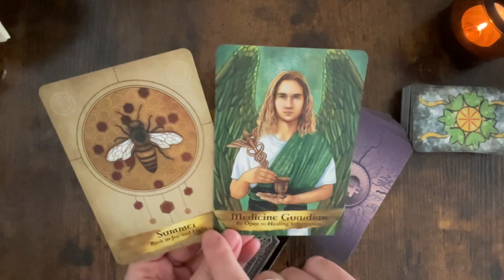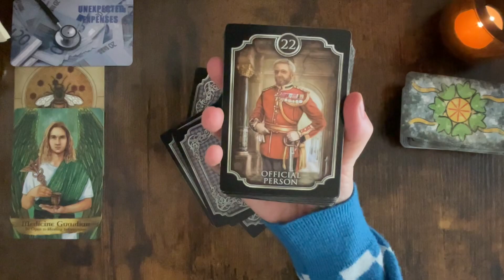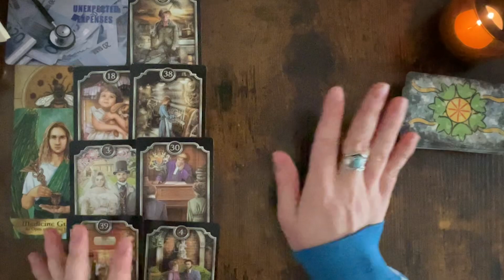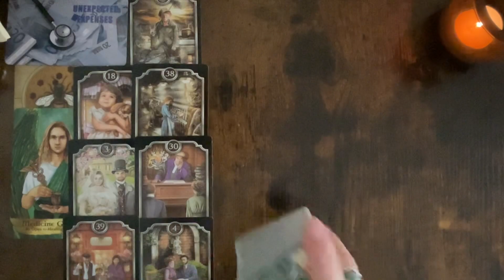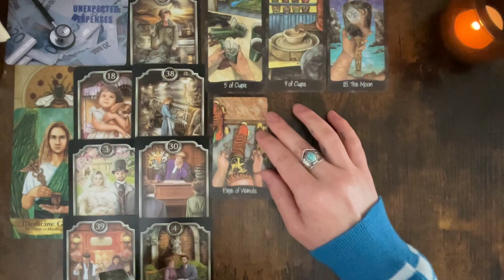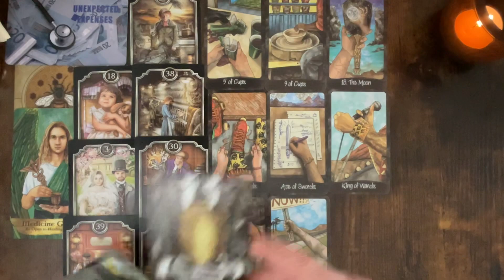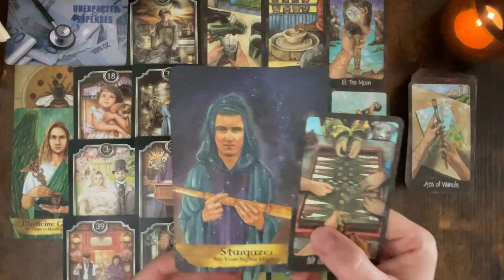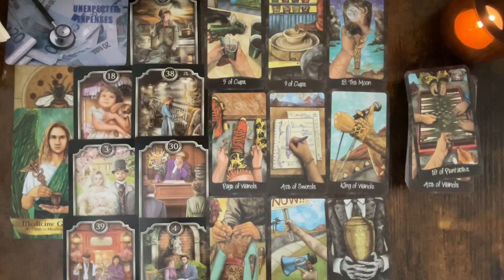Sagittarius ♐️ SOLVING THE PROBLEMS ➖timeless tarot